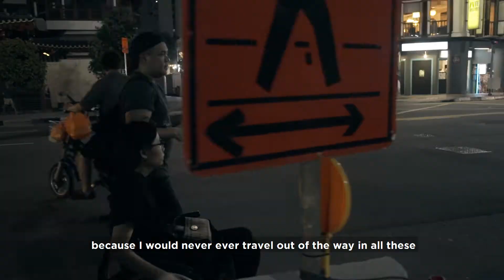How do you know if a hawker centre is wheelchair friendly?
What does it mean to discover inclusive places in Singapore for those who really need it? Watch what an inclusive Singapore looks like through the eyes of our campaign participants as they explored places new to them on their wheelchairs. Download the BeInclusive app and start rating places now